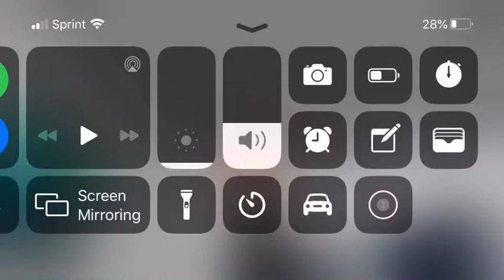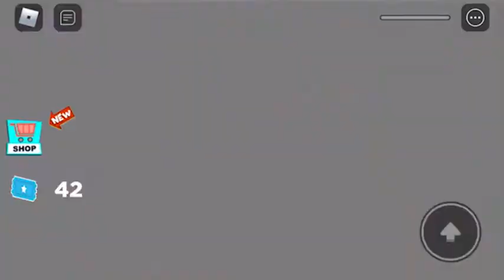Hotel escape obby! New Roblox skin!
This video is awesome don’t you agree? I’m so hype for the new Roblox skin I think it is amazing! Play hotel escape obby it is amazing! Have a good day!